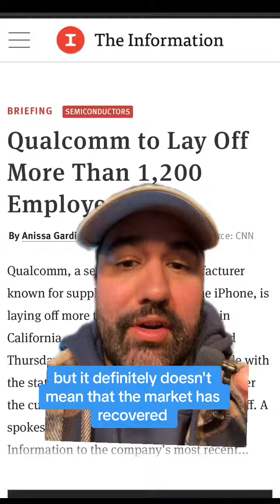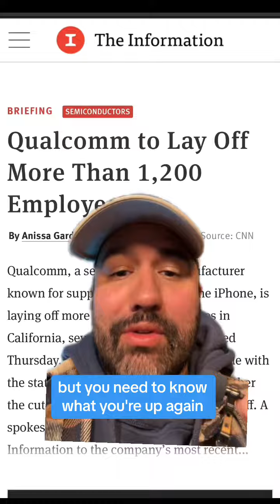Wake up to reality and make sure you're prepared#jobmarket